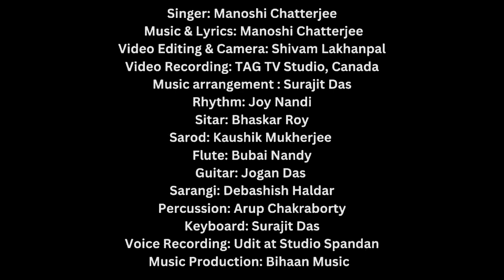Kuch Mile Kaante A Song by Manoshi Chatterjee Album: A Journey - Safar @TAG TV